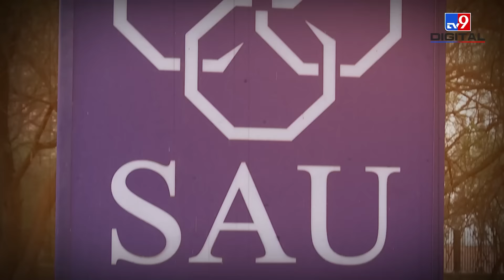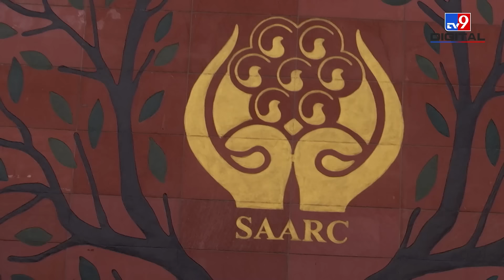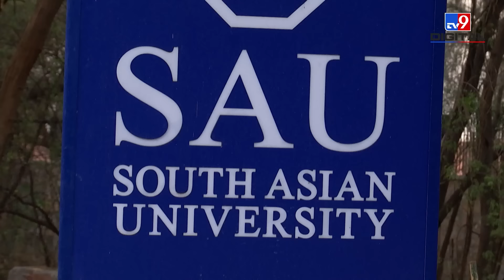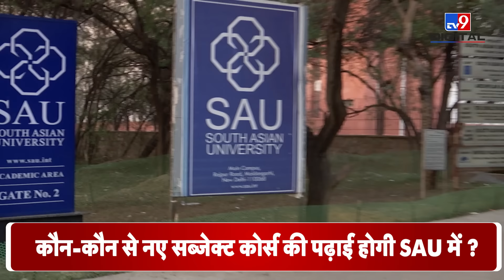India में ऐसी यूनिवर्सिटी जिसे 8 देश मिलकर चलाते हैं कम फीस से पड़ोसी देशों में इसका क्रेज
South Asian University is a university which is run jointly by 8 countries, its campus is in Delhi, India, this university spread over 100 acres is attracting students from neighboring countries with low fees and good education. Professor KK Aggarwal and Professor Pankaj Jain talked to TV9 correspondent Bhupendra Soni Devrahi about the admission process and scholarship.
South Asian University ऐसी यूनिवर्सिटी है जिसे 8 देश मिलकर चलाते हैं , India के दिल्ली में है इसका कैंपस, 100 एकड़ में फैली ये यूनिवर्सिटी कम फीस और अच्छी शिक्षा से पड़ोसी देशों के स्टूडेंट्स को आकर्षित कर रही है. प्रोफेसर केके अग्रवाल और प्रोफेसर पंकज जैन ने टीवी9 संवाददाता भूपेन्द्र सोनी देवराही से एडमिशन प्रक्रिया और स्कॉलरशिप के बारे में बात की.